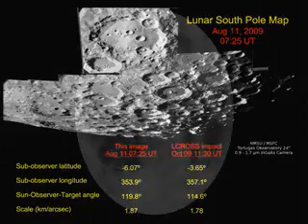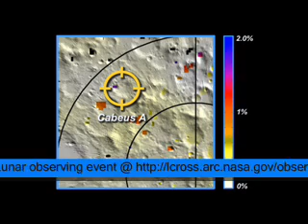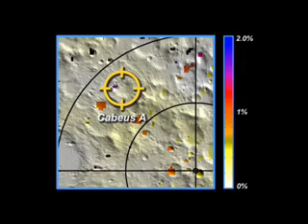PTV - LCROSS Impact Site Selected 11 September, 2009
Check out the recently revealed impact site for LCROSS scheduled for October 9, 2009
PTV by Errol Coder